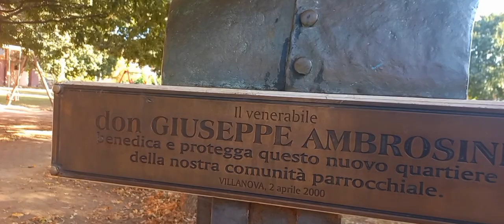MiniVlog | Park | playground | kids activities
MiniVlog | Family vlog | playground | playing | Park